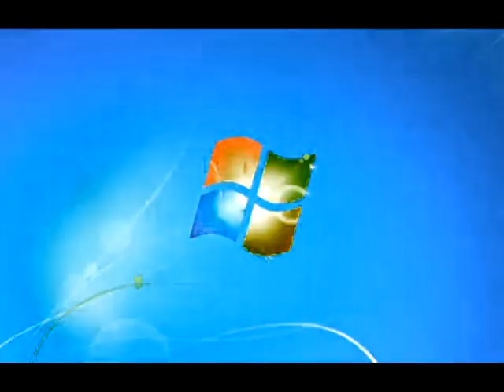Windows 7 Logon Csupo Caught A Cold 2.0